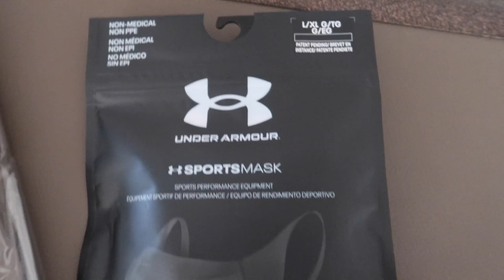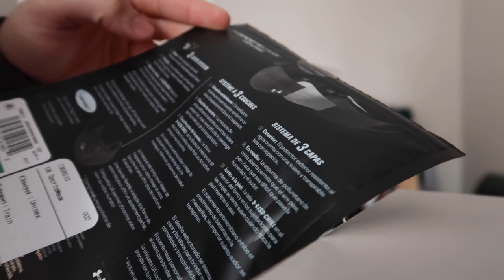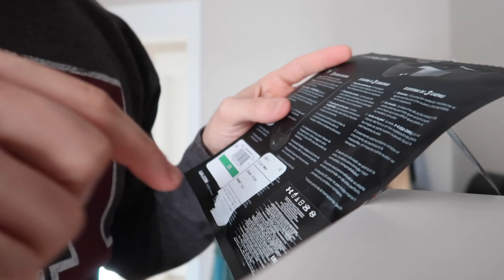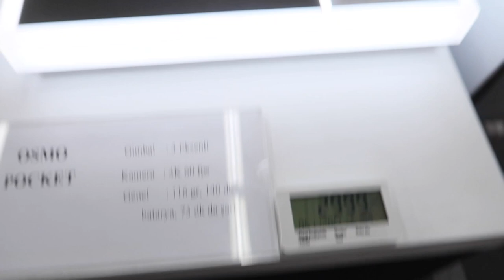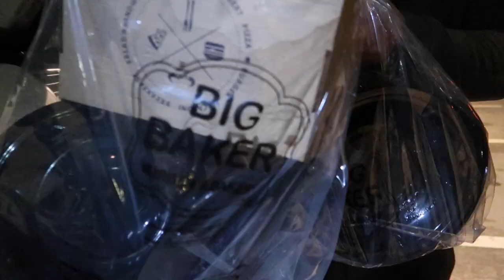BİR MASKEYE 200 TL VERMEK !? KARGO AÇMAYA DOYAMADIM ! DECATHLON ÜRÜNLERİ ! AYAKKABI DAHİSİ VLOG 71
under armoru ua spor maske si 200 tl ye almak ! kargo kutu paket açımı yaptım yap decathlon ürünleri tarmak ürünler ayakkabı dahisi vlog